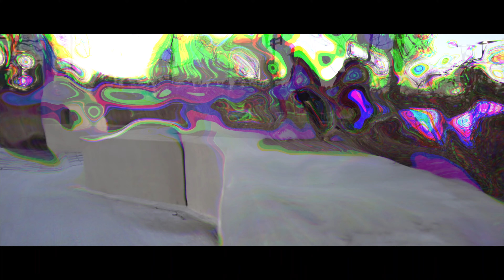K (FEAT. X.AMG.X) (PROD. BY X.AMG.X) (OFFICIAL VIDEO) (SHOT